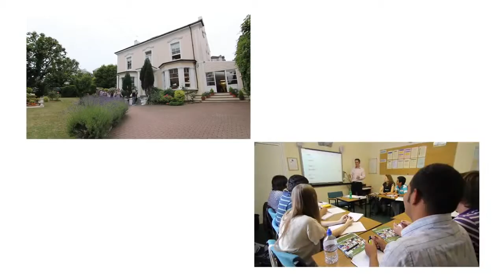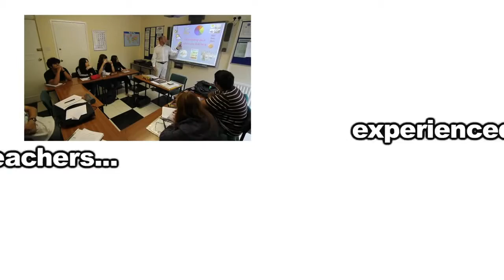St Giles Eastbourne Dil Okulu - Soho UK Education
Güvenli ve huzurlu bir ortamda daha odaklı bir eğitim için St Giles Eastbourne, ideal bir okuldur. Eastbourne, nüfusu 90.000 olan güvenli, güzel ve şirin bir kasabadır.